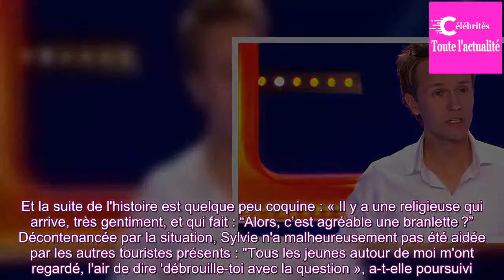Cyril Féraud, taquin face à l'anecdote coquine et gênante d'une candidate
Les drôles d'anecdotes ne sont pas rares dans l'émission Slam diffusée sur France 3. Entre chaque manche, les candidats racontent souvent des histoires issues de leur quotidien. Mardi 21 août, une candidate prénommée Sylvie a raconté son voyage au Canada. Et la professeure des écoles a vécu un mome...